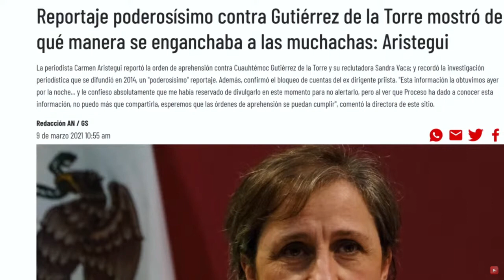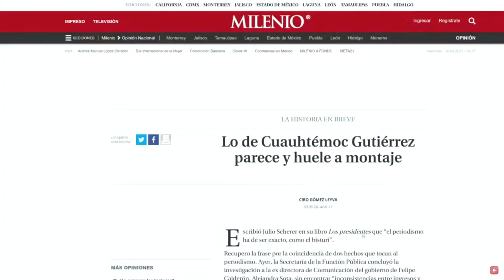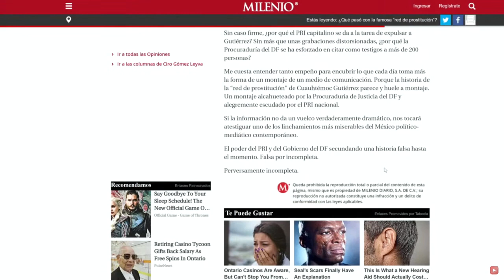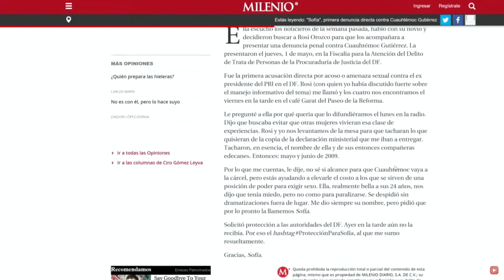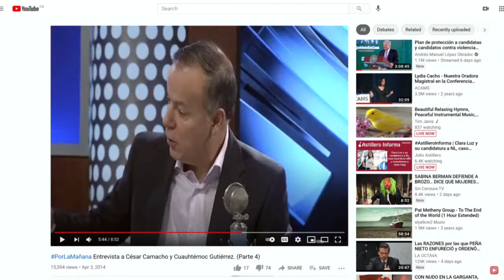🔥Se HUNDE Más CIRO GÓMEZ LEYVA, con la Caída de Cuauhtémoc Gutiérrez